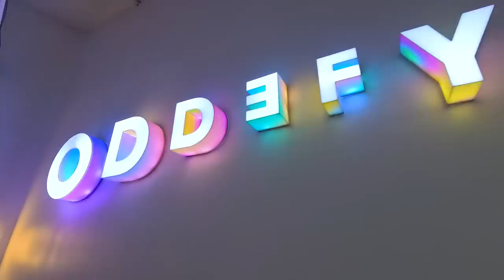Vlog: Blogger Besties Bonding + Verniece & Alf's Grand Wedding! | Laureen Uy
ANG SAYA KO TALAGA PAG KASAMA KO MGA KAIBIGAN KO! Plus, love celebrating love!!!